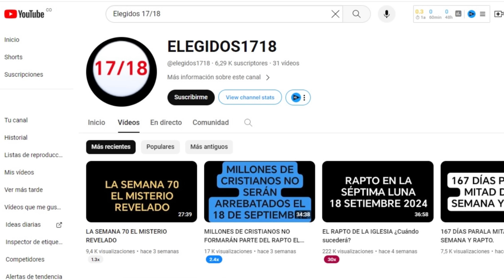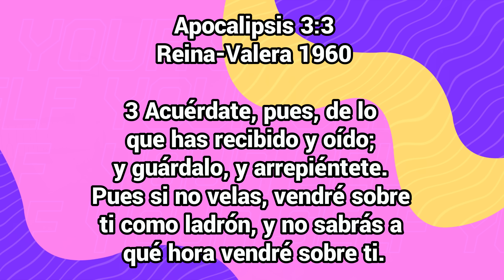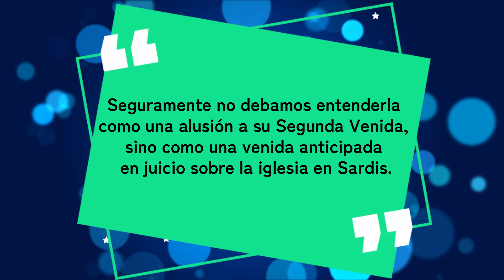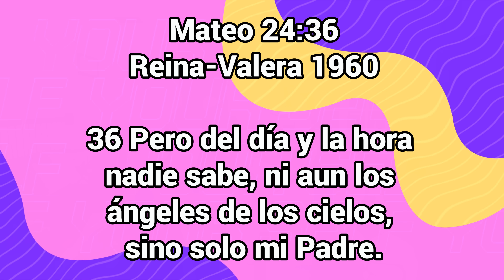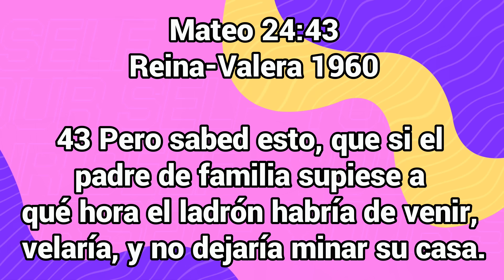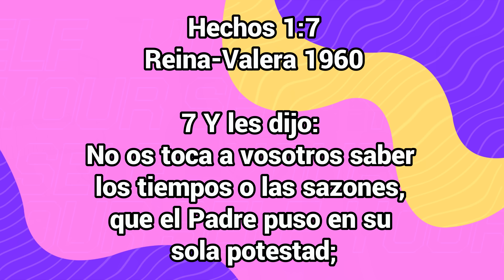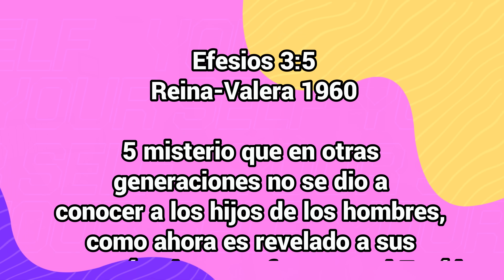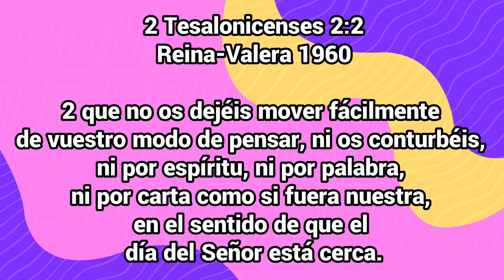¡Alístate! 😱 Nos quedan 4 meses en esta tierra EL RAPTO DE LA IGLESIA edgarescobar​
El señor Christian Tempone se une a la moda de decir que el rapto será en este septiembre,
hay toda una argumentación y muchos videos sobre el asunto

Biblialibre.org

Edgar Escobar

Biblia Libre